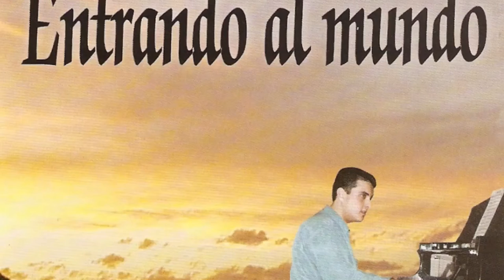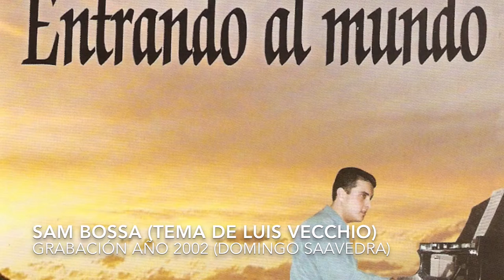Domingo Saavedra ("Sam Bossa") Tema de Luis Vecchio en la Producción "Entrando al Mundo" Año 2002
Producción Discográfica realizada en 2002 en "Music Express" de Gran Canaria.
Tema del Pianista Don Luis Vecchio.
Domingo Saavedra (Producción Musical y Piano)
Thomas Figueroa (Guitarras)
Carlos Cabrera (Bajo)
Clemens Herbert (Batería)
Info;